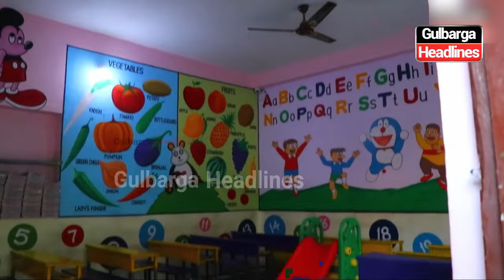Iqra English Medium School Organised Cultural Program & Prize Distribution Ceremony On 26 January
Gulbarga : Iqra English Medium School Organised Cultural Program & Prize Distribution Ceremony On 26 January